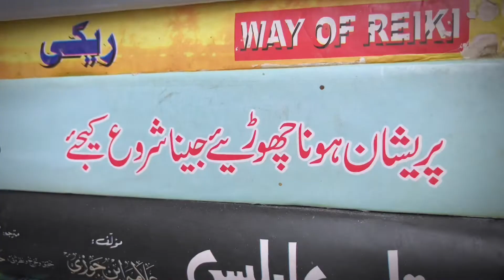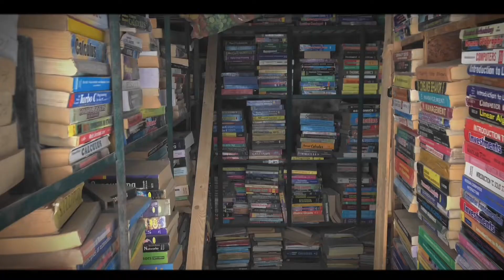Chakka Gali |Peshawar |Hastnagri | Near kissa Khwani Bazar| Saud Rafi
I am Saud .
In this video you will see the chakka Gali bazar one of the famous bazar in hastnagri .
It’s famous becau of the fact that there are shops of old and new books which offer great discounts on books .
People of all educational feild can buy any books overthere .
Its near kissa khwani bazaar.